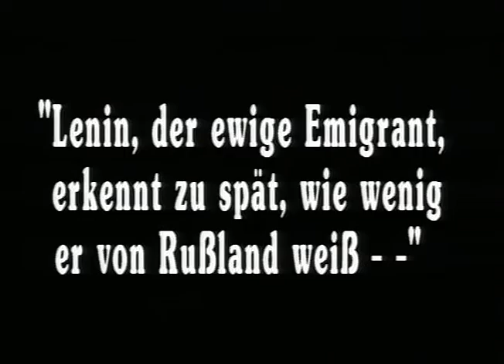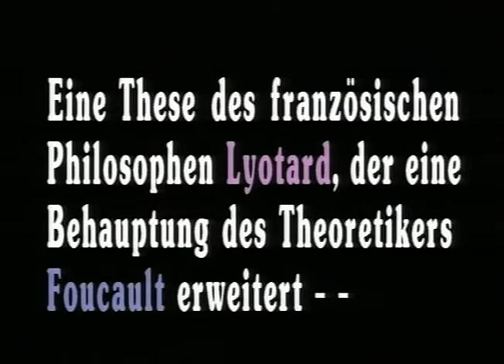Alexander Kluge HeinerMüller: Verschleiß von Menschen Genosse Mauser Opfer der Geschichte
Gespräch von Alexander Kluge und Heiner Müller in der Sendung News & Stories am 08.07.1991.